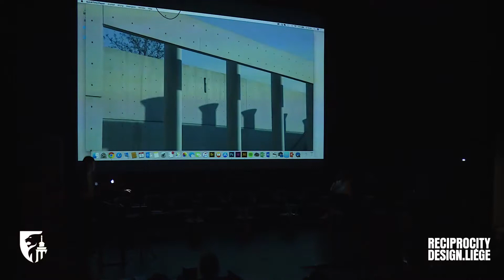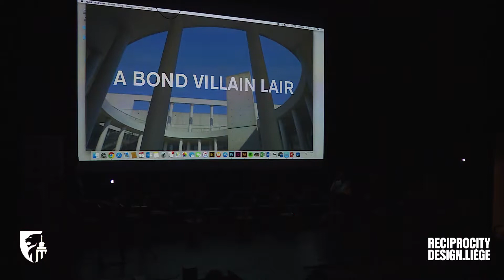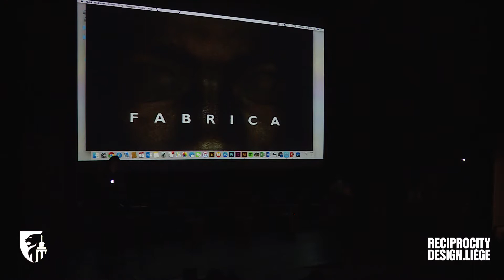FABRICA - Monica Lanaro - Confessions - RECIPROCITY 2018 - Colloque International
MONICA LANARO (IT), Fabrica
Confessions

FR - Sous la direction artistique d’Oliviero Toscani, les designers, architectes, graphistes, photographes et videomakers de Fabrica ont créé un « auto-portrait » d’eux-mêmes — au départ d’un acte introspectif et de leur fragilité — qui exprime leur talent créatif par le biais de différents médias.  Dans un dialogue ouvert avec le monde et avec soi-même, les « confessions » sont des autoportraits des jeunes talents qui travaillent sur le projet Fabrica : des performances en style libre qui peuvent prendre la forme d’objets, d’images, de vidéos, ou toute autre expression qui raconte la vision authentique et unique de chacun.

Fabrica est un centre de recherche sur la communication fondée en 1994 et imaginé par Luciano Benetton et Oliviero Toscani. Situé à Trévise, en Italie, le centre est financé par le groupe Benetton. Aujourd’hui plus que jamais, Fabrica représente un engagement interdisciplinaire, où communiquent des secteurs d’une importance vitale : sciences sociales et environnementales, alimentation, cinéma, art, poésie, journalisme, design, religion, musique, politique, économie, neurosciences, psychologie et écriture, en témoignant des changements et tendances de la société.

EN - Confessions is the portrait form that Fabrica asks its team members to use when they tell us about themselves. It is a candid dialogue with the world and with oneself. The ‘confessions’ are the self-portraits of the Fabrica project’s team members: freestyle, taking the form of objects, images, videos, or any other form of expression that demonstrates the team members’ authenticity and attests to their unique vision of themselves.

Fabrica is a communication research centre established in 1994. Situated in Treviso, Italy, it was conceived by Luciano Benetton and Oliviero Toscani, creative director.  Today more than ever, Fabrica’s research is a cross-disciplinary practice wherein communication interacts with other vital sectors like social and environmental sciences, food, cin-ema, art, poetry, journalism, design, spirituality, music, politics, economics, neuroscience, psychology and writing, and attests to the changes and trends of modern society.